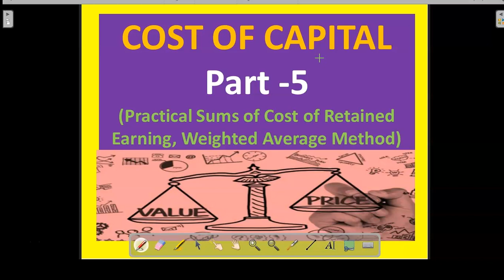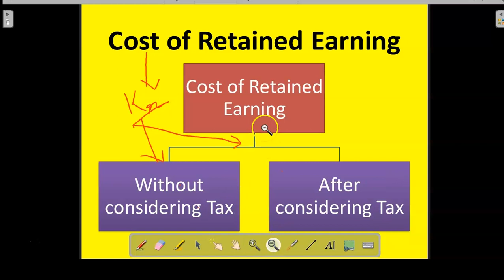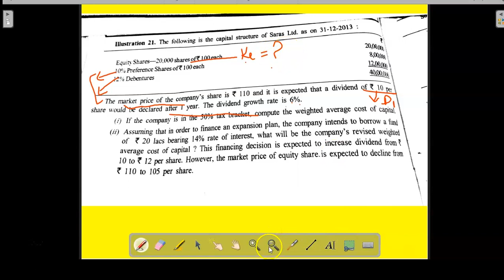costofcapital.6thsemester Practical Sums| cost of retained Earning|Cost of weighted Average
Part 5 - Cost of Capital Series has started. In this series, we will try to cover entire chapter, specially emphasis based on practical Sums.
Following topics Covered:
1.Formula of cost of Retained Earning
2.Practical Sums based on Retained Earning
3.Formula of Weighted Average cost
2.Practical Sums based on Weighted Average cost
Link of previous cost of capital series.